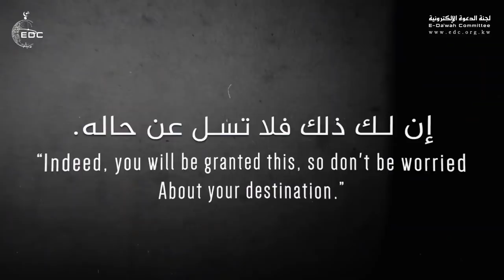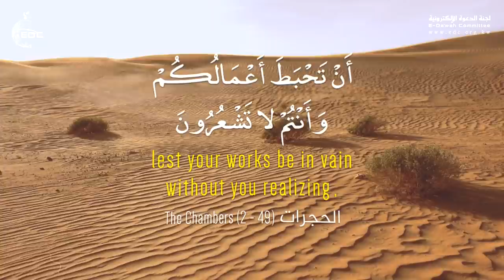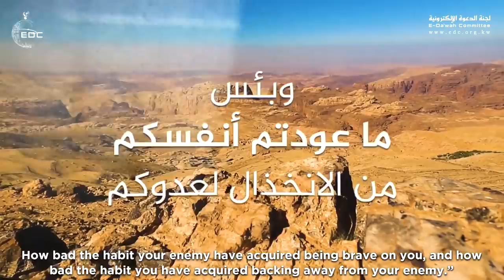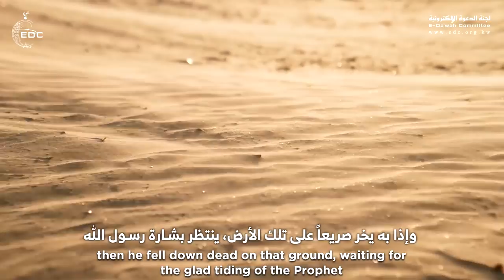صحابي يبكي والنبي يبشره بالجنة || الشيخ علي القرني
الشيخ علي بن عبدالخالق القرني  Sheikh Ali Al Garni